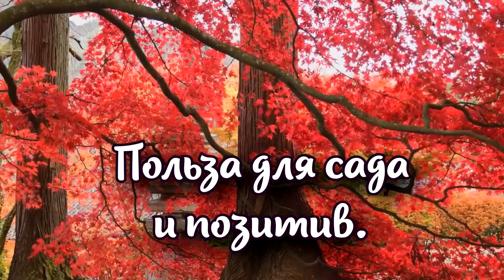Какие деревья можно сажать на усадьбе: польза для сада и позитив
Прежде чем покупать саженцы новых сортов, следует оценить свободную площадь садового участка, его ориентацию #